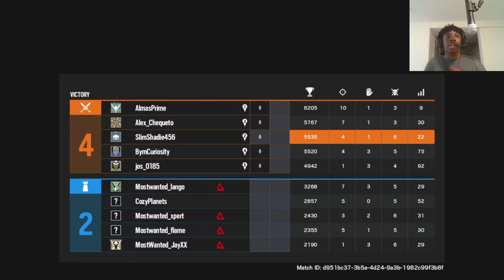New SEASON New ROAD to RANKED | Rainbow Six Siege Gameplay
Things might be looking up this season hopefully we can do better this season.